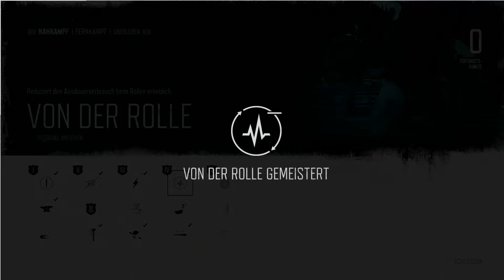Lets Play Days Gone - Part 31 - Boozer auf der Farm